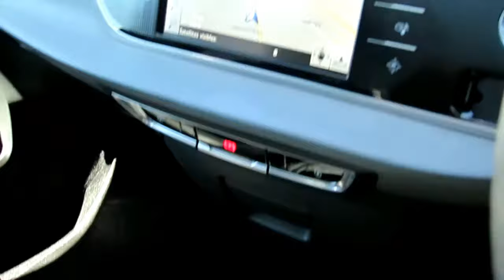CITROEN C4 PICASSO 1.6 AIRDREAM EXCLUSIVE